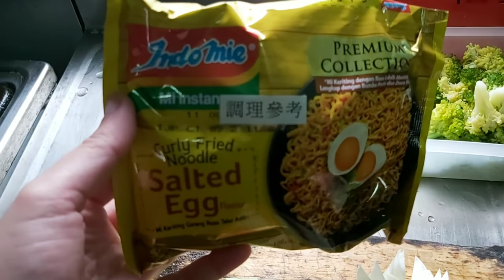INDOMIE SALTED EGG FLAVOR EH LEVEL UP NATIN ! | chutchai world vlog